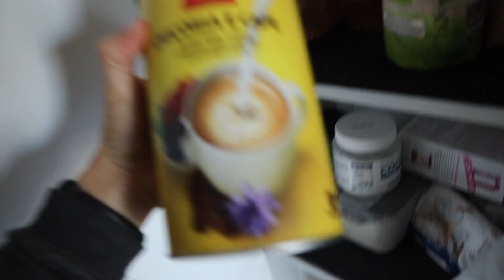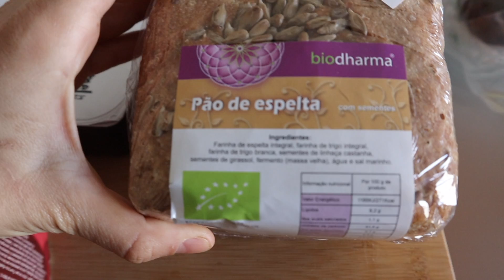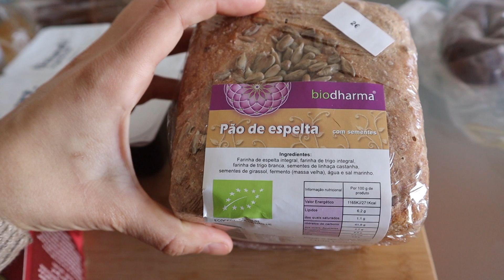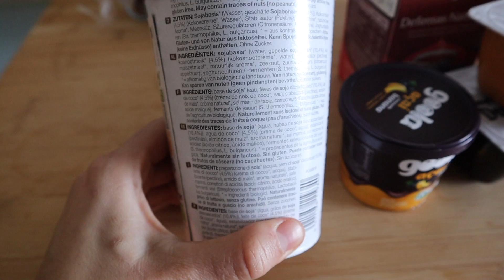UM DIA (diferente) COMIGO 😅 - Rotina matinal + passeio na natureza e mini haul de compras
Olá olá Super Mulheres! Hoje levo-vos comigo num dia que acabou por ser bastante diferente daquilo que tinha planeado. Espero que gostem e que vos inspire a terem uma vida mais saudável e descomplicada!

💪 [EBOOK GRATUITO]
O ebook de receitas saudáveis e descomplicadas que precisas para te tornares mais saudável

VÊ AS PLAYLIST MAIS POPULARES DO CANAL

➡️ Não te esqueças de subscrever ao canal ⬅️